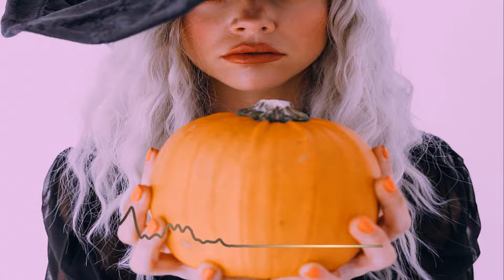✅ ¿Qué significa soñar con atrapasueños ? | Sueñomania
• Soñar que te tatuaste un atrapasueños
• Soñar que dibujas un atrapasueños
• Soñar que quieres tener un atrapasueños
• Soñar con la Forma de un atrapasueños
• Soñar con atrapasueños Circular
• Soñar con atrapasueños Romboide
• Soñar con atrapasueños Cuadrado
• Soñar con atrapasueños en forma de corazón
• Soñar con situaciones con un atrapasueños
• Soñar que te regalan un atrapasueños
• Soñar que regalas un atrapasueños
• Soñar con el lugar donde está un atrapasueños
• Soñar que el atrapasueños está en el techo y gira en el centro de tu habitación
• Soñar que el atrapa sueños está en tu ventana
• Soñar que el atrapasueños está debajo de tu almohada
• Soñar que el atrapasueños está en tu cartera como amuleto
• Soñar que el atrapasueños está en el retrovisor de un automóvil
• Soñar que el atrapasueños tiene forma de tela de araña
• Soñar que el atrapasueños tiene forma de mandala
• Soñar con elementos que decoran al atrapasueños
• Soñar con atrapasueños con plumas
• Soñar con atrapasueños con caracolillos de mar
• Soñar con atrapasueños con cuentas de plástico

00:00 = Intro de Sueñomanía
00:06 = Trabajo y lectura de sueños personallizado
00:21 = Saludos de Hermana Paulina Lombardi
01:41 = Comienzo de explicación de significado de sueño